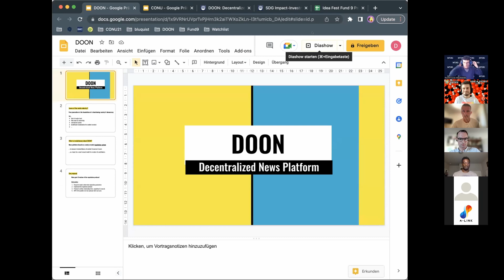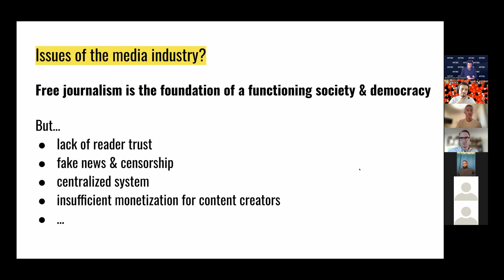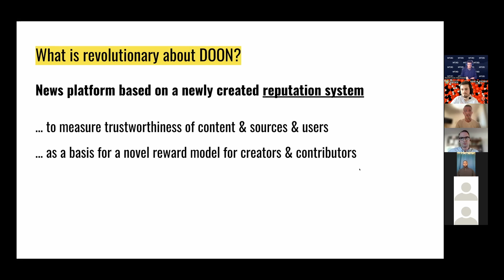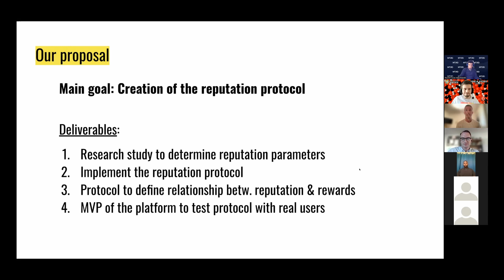F9 SWARM Ideafest: DOON Decentralized News Platform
SWARM IdeaFest - Fund 9 -
Proposal Title: DOON Decentralized News Platform